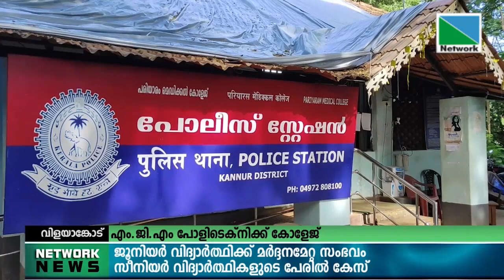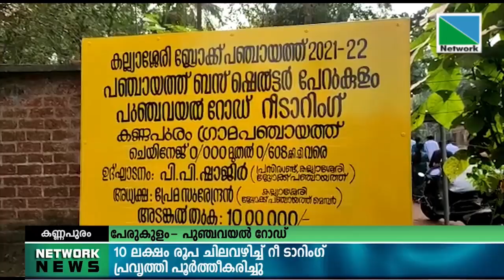18 FEBRUVARY 2022